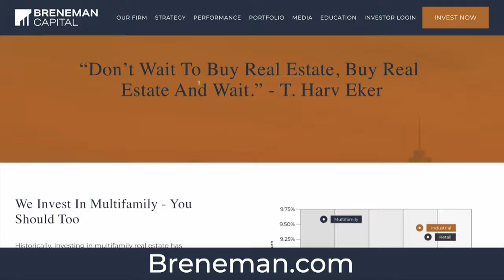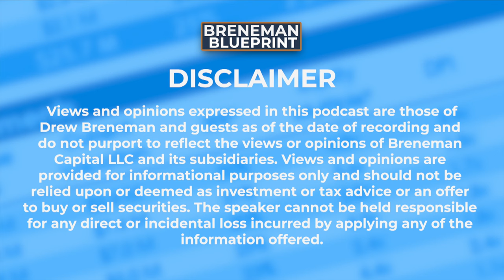LP Lessons with Aleksey Chernobelskiy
Welcome to Breneman Blueprint!

Dive into the world of real estate with Aleksey Chernobelskiy—an investment guru guiding limited partners (“LPs”) towards lucrative investment paths. At LPlessons.substack.com, he demystifies LP investments for 1,500 investors.

Aleksey's journey began at STORE Capital, where he managed a $10 billion real estate portfolio and led the underwriting team. With a quadruple major in Finance, Mathematics, Economics, and Accounting from the University of Arizona, Aleksey now advises LPs on investment strategies and assists General Partners with crucial advice on capital calls and presentations.

From dispelling misconceptions to exploring his three investment pillars, this episode brims with insights.

We cover due diligence, sponsor selection, and aligning investments with personal goals. It's not just about investing; it's your blueprint for success in real estate as a limited partner!

Tune in for these exciting conversations on:
3:51 - Common misconceptions about real estate investing
9:17 - Investing in real estate as a limited partner
15:25 - Real estate investing pillars, execution, track record, and decision-making
20:23 - Due diligence for investment deals
28:56 - Investment deals and family involvement
32:56 - Real estate investing and sponsor selection
45:01 - Real estate investing waterfalls and potential risks